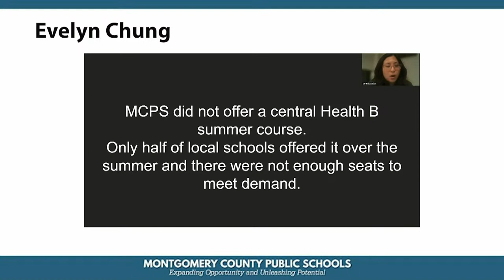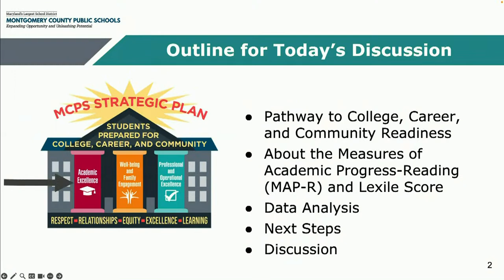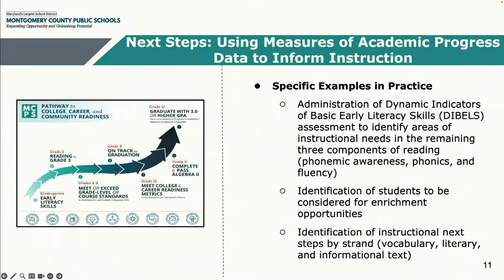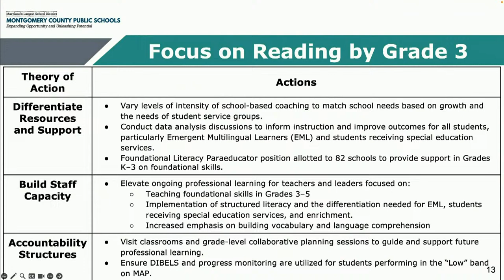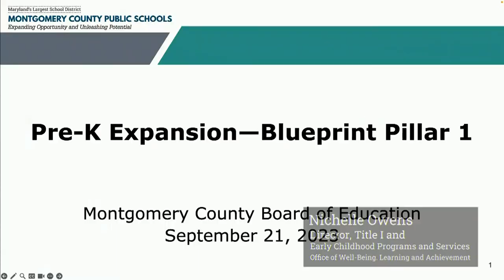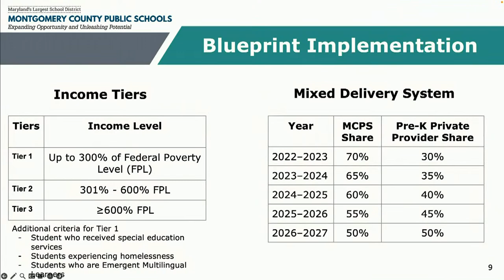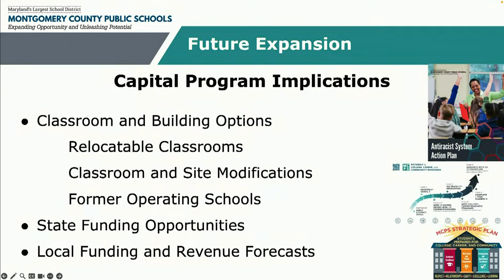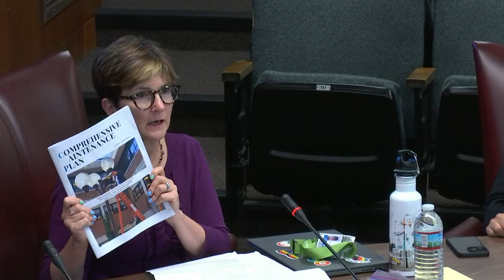Board of Education - Board Business Meeting - 9/21/23